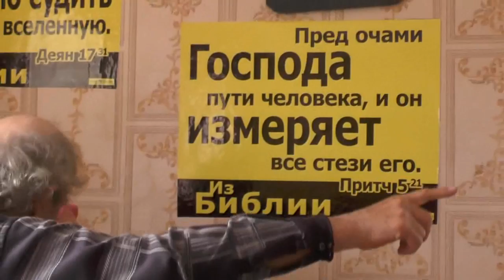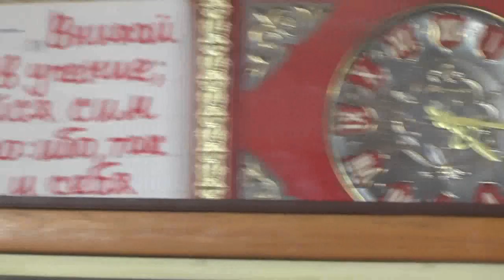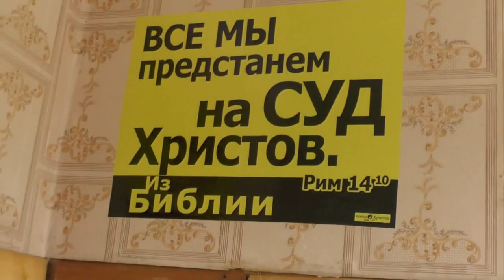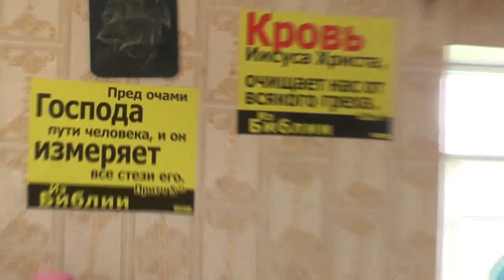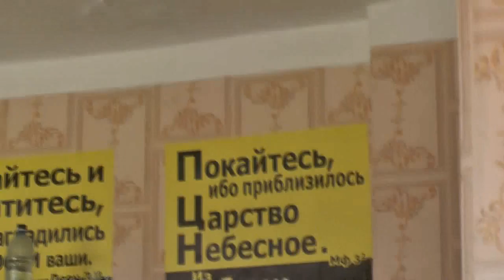Серафиме Гавриловне Плотниковой 90 лет, посетила нас. 26. 06.2017